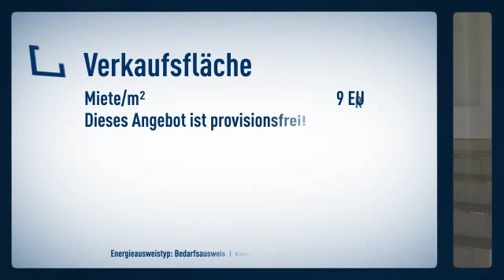Vielfältige Möglichkeiten! Ladenlokal/ Verkaufsbüro im Gerichtsviertel ! ~ Provisionsfrei ~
Objektnr.: 5693
Informationen zum Energieausweis:
Energieausweistyp: Bedarfsausweis
Endenergiebedarf: 68.4kWh/(m²*a)
wesentliche Energieträger: